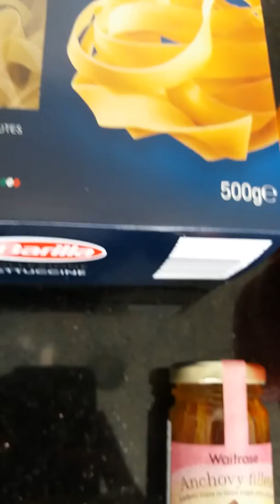" FETTUCCINE with ROAST BELL PEPPER & ANCHOVY SAUCE "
serves 4

350g dried fettuccine pasta
salt & pepper to taste
2 tbsp finely chopped fresh flat parsley

sauce :
2 large yellow bell pepper
2 large red bell pepper
6 tbsp olive oil
1 onion ,peeled & finely chopped
10 anchovy fillets in oil